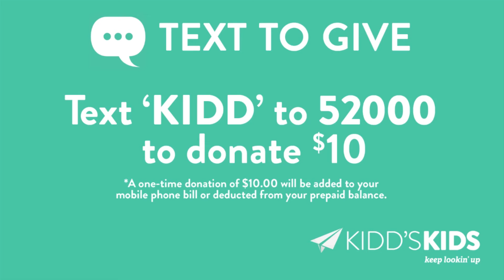Kidd's Kids 2016 - Krystalin